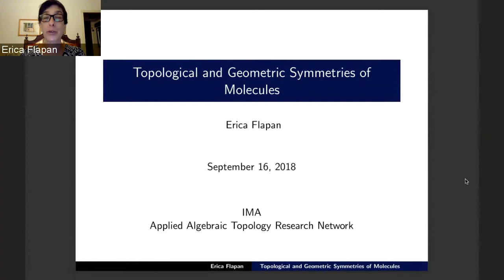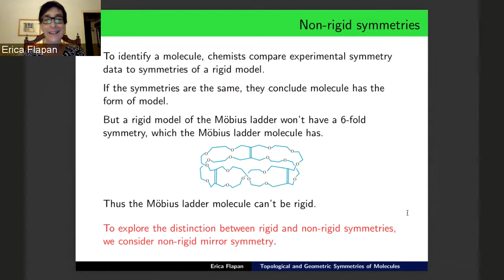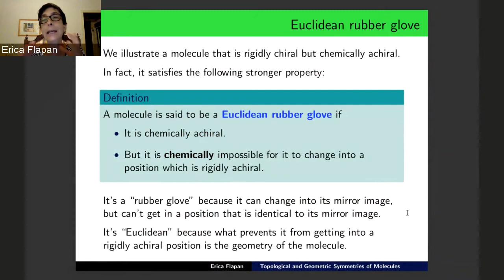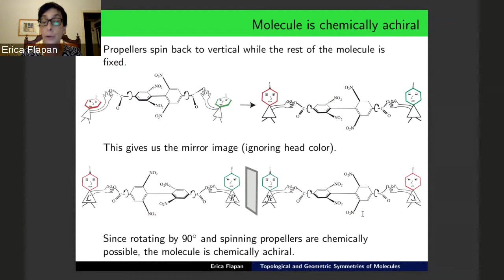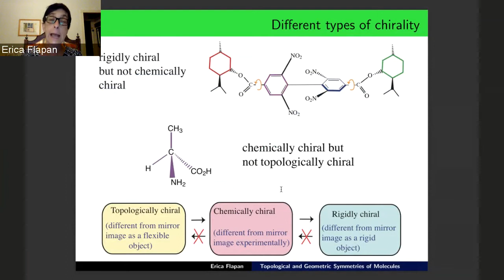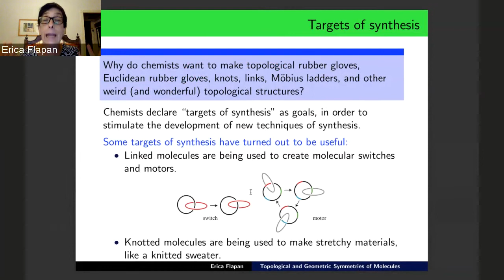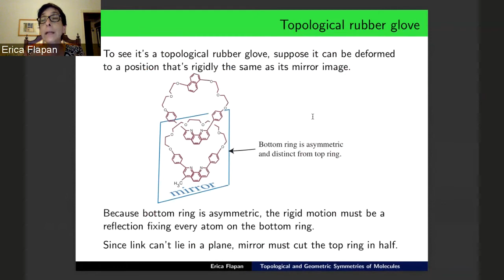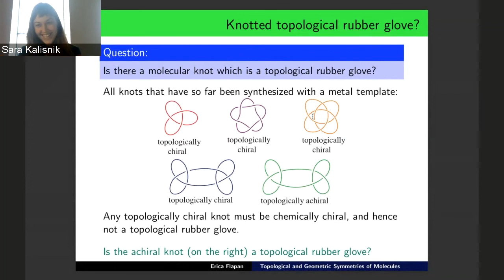Erica Flapan (9/18/18): Topological and geometric symmetries of molecular structures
How does a chemist know that a molecule that he or she has synthesized has the desired form?  Most non-biological molecules are too small to see in a microscope or even with the help of an electron micrograph.  So chemists need to collect experimental data as evidence that a synthetic molecule has a particular form.  One approach to this is to try to match the experimental data about the symmetries of the molecule to the symmetries of a physical model of the desired form.  But molecules which are not completely rigid may have symmetries that are absent from the model.  In such a case, topology, which is the study of deformations of objects in space, can help interpret the data. In this talk we will explore topological and geometric approaches to studying the symmetries of complex molecular structures.